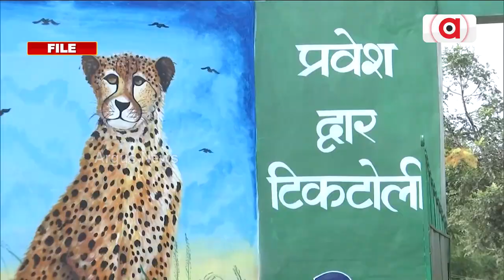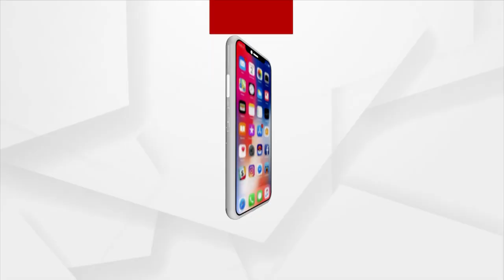12 South African Cheetahs Likely At Kuno National Park This Month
12 South African Cheetahs Likely At Kuno National Park This Month.